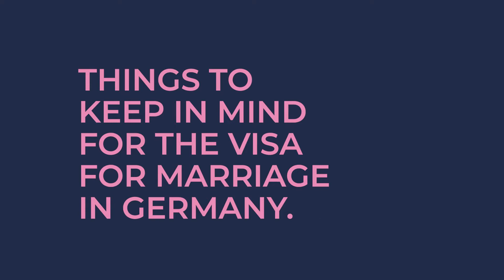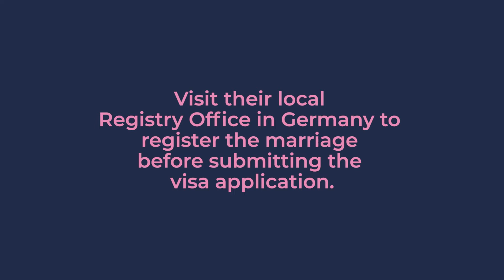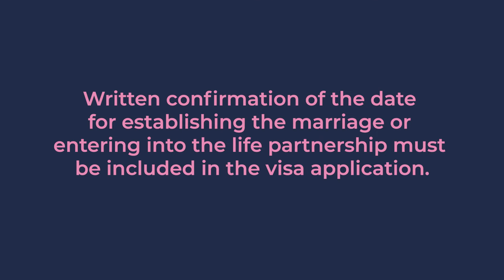FOREIGN LOVE: Things to Keep in Mind for a German Marriage Visa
The Visa for Marriage in Germany, more commonly known as the Germany Marriage Visa or Germany Fiancee Visa, allows a German national to bring their foreign fiance to Germany and subsequently marry there. It initially grants a 90-day stay in the country and could be converted to a residence permit. It is highly sought after by couples with one German partner and one partner from a foreign country, as it can mark the beginning of their new life together.